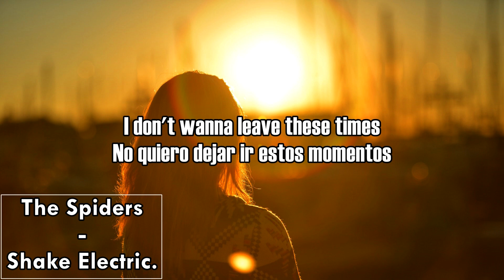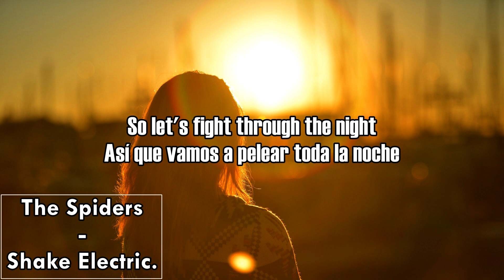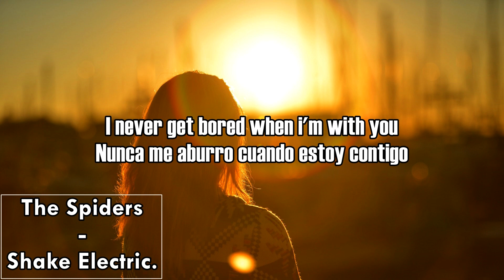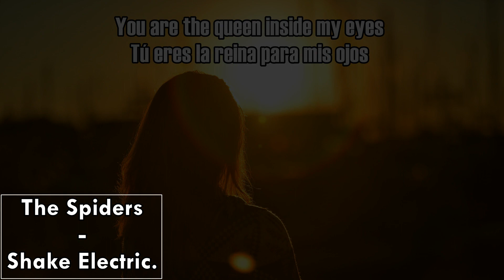The Spiders - Shake Electric (Lyrics / Letra)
The Spiders' song!

Love from this great group.